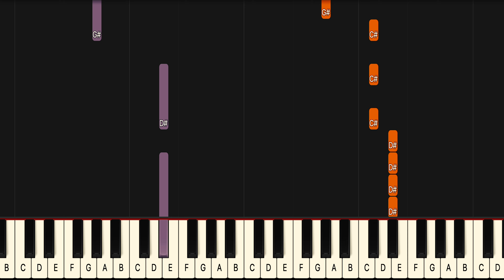Unforgettable French Montana Piano Lesson! (Medium) SLOW 50% Speed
If you have been looking for a Unforgettable piano lesson look no further because this Unforgettable piano tutorial will teach you the entire song fast and accurate. This is therefore the only  French Montana Unforgettable piano tutorial you will ever need. If you want to learn the  French Montana piano chords or even the Unforgettable guitar chords it’s easiest if you look at the blue or purple lines for the left hand in this  French Montana Unforgettable midi version, or  French Montana Unforgettable Piano Cover if you will..